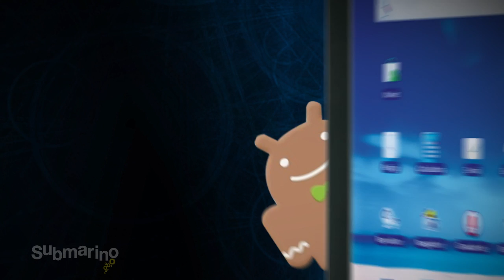Submarino.com.br | Tablet Breeze AOC Tela 8" Android 2.3 Wi-Fi 4GB e MP3 Player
Estilo, tecnologia e praticidade! Surpreenda-se com este Tablet da AOC!

Este Tablet Breeze da AOC tem uma interface de fácil entendimento, é pratico e leve. Navegue na internet, baixe seus emails, armazene seus arquivos, assista seus vídeos e fotos com um simples toque. Este Tablet possui sistema operacional Android 2.3 que permite baixar diversos aplicativos no android market e deixar seu tablet muito mais equipado. Possui conexão USB, entrada para fone de ouvido, microfone embutido e entrada para cartão micro SD